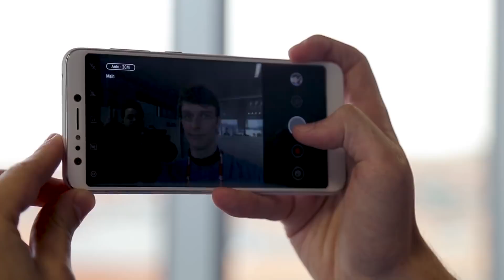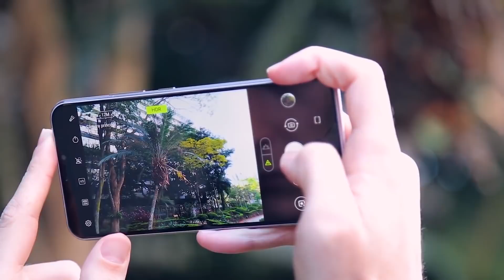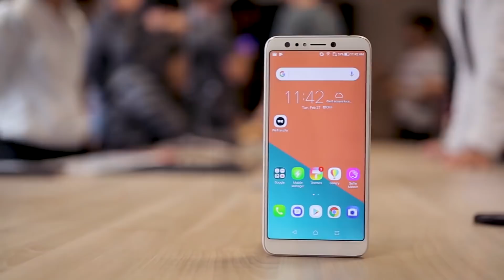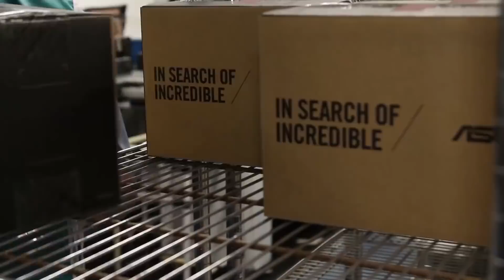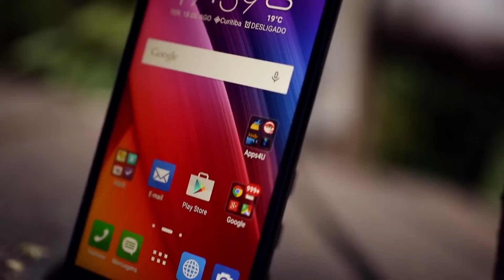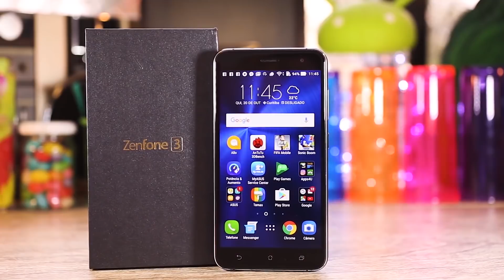O conceito por trás do Asus Zenfone: Entrevista com Jerry Shen - TecMundo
LEMBRE DE ATIVAR AS LEGENDAS DO YOUTUBE
Na véspera da chegada da família Zenfone 5 ao Brasil, conversamos exclusivamente com o CEO Global da ASUS, Jerry Shen, para saber sobre as ideias e desejos por trás dos seus smartphones, os desafios da marca no mercado brasileiro e os planos da companhia para o futuro.

#[Tipo: Especial]

CRÉDITOS
Texto: Leonardo Rocha
Narração: Leonardo Rocha
Imagens: Renan Pagliarusi
Edição de vídeo: Danilo Salsa Boros
Motion Graphics: Gustavo Silva
Arte da thumb: Silmara Slobodzian